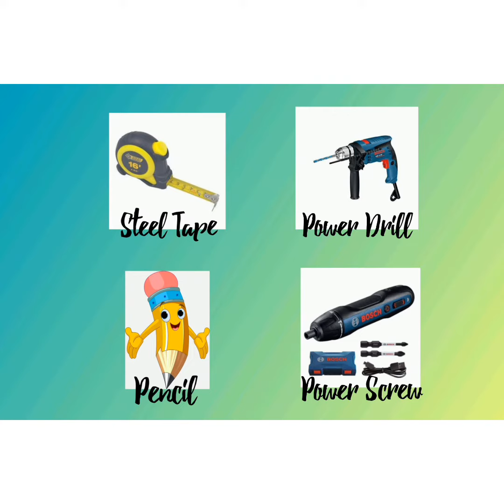How to Install Handles on Cabinet Doors & Drawers? Watch, Learn & Do it to your Home.